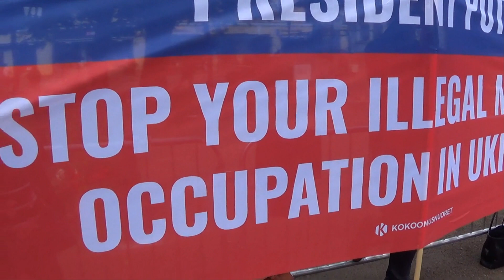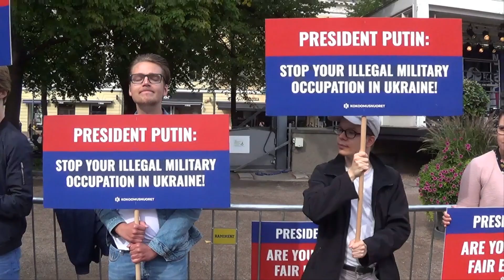PUTIN VISITING HELSINKI 2019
Presidents Putin and Niinistö had a meeting in Helsinki 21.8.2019.